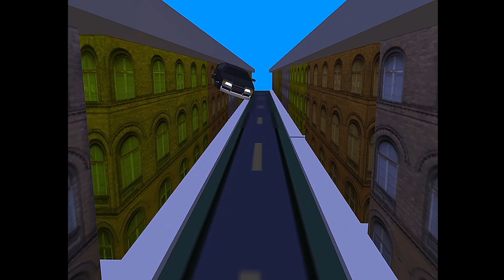Back On The Rocks except it's not what you think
"You made a time machine... out of an R32?" - Shingo